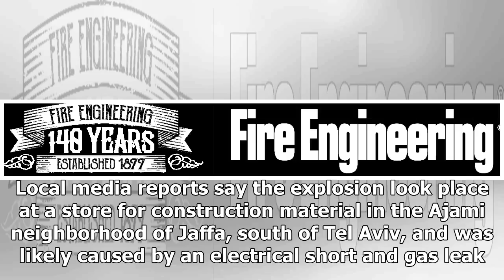24/7 news-blast kills 3, collapse of buildings in the city center of israel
News 24/7 - 24/7 news-blast kills 3, collapse of buildings in the city center of israel

JERUSALEM — Israeli police say an explosion in the port city of Jaffa killed three people and led to the collapse of a building. Police spokesman Micky Rosenfeld says Tuesday an investigation is under way to discover the cause of the large explosion late Monday. He says an emergency team discovered three people dead under the rubble. Five others were taken to a hospital. Local media reports say the explosion look place at a store for construction material in the Ajami neighborhood of Jaffa, sout...

© News 24/7